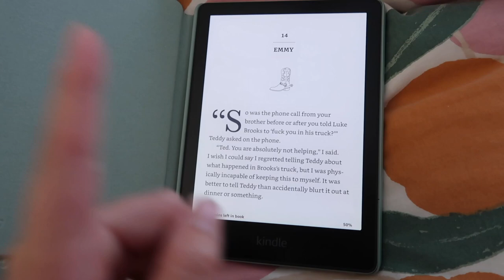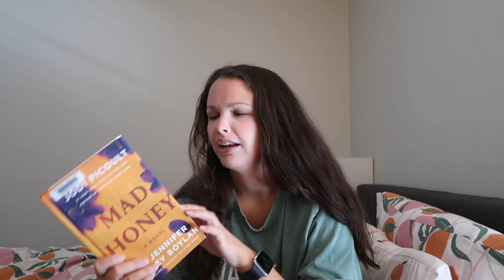reading only kindle unlimited books for a week!!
For this weeks video I read only kindle unlimited books for a week! I did this about two months ago and read 4 books so I wanted to see if I could match or beat that this time!!